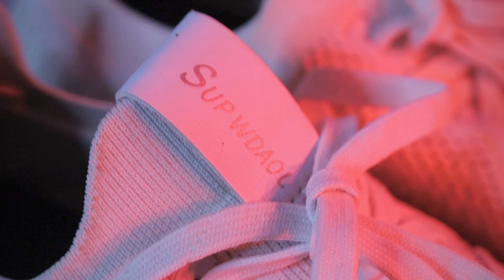My Shoes👟collection🔥😵| Versatile Shoes that i have and you should have too | Nepali Mens Fashion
A lot of people asked me about my shoes how many shoes i got what the price of my all shoes and all so thats why today i decided to make a video on my all shoes . my almost every shoes are very versatile and styish so in this video i will tell you the price of shoes in Nepal

On my channel you will find videos about men's fashion, men's style, men's hair, health & overall lifestyle,. So please be mindful of that and maintain a positive atmosphere in the comments section.
                                                | JAY NEPAL |